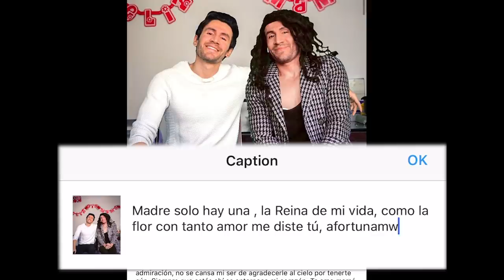LO QUE CALLAN LAS MADRES: La famosa foto del día de la madre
Dirigida, actuada, editada y producida por Jonatan Clay |